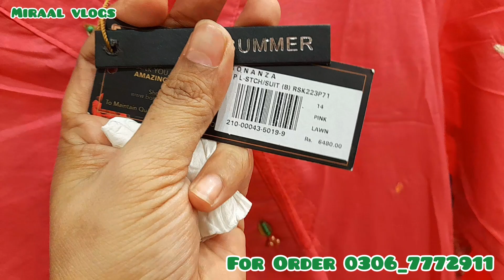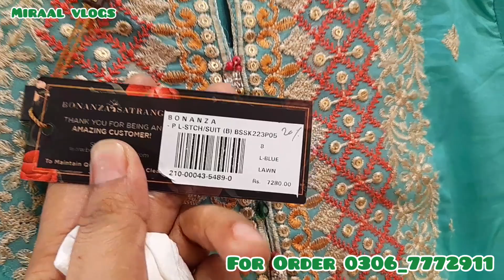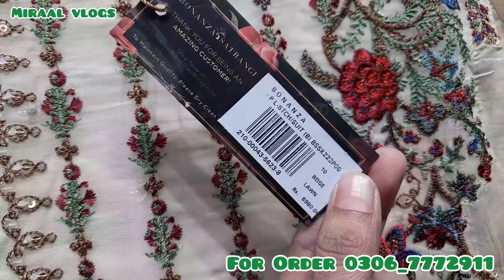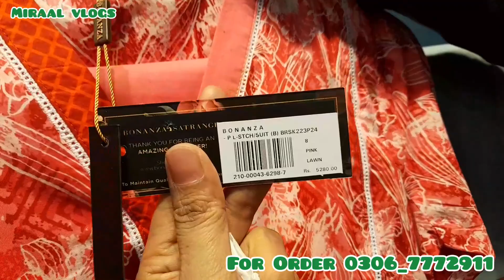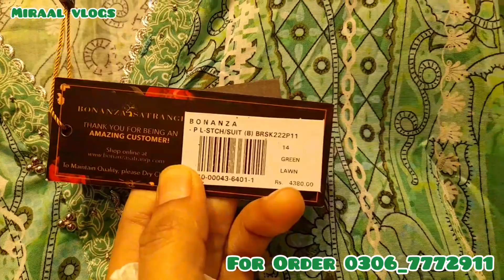Bonaza flat 50% off summer & winter sale | Miraal vlogs | 19 March 2023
Contect for shopping  & stitching

bonanza sale, bonanza sale 2022, bonanza sale 2023, bonanza sale 2022 gents, bonanza sale today, bonanza sale flipkart 2022